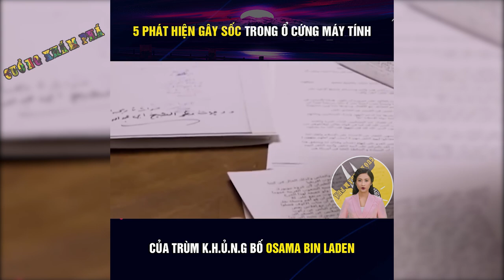Hé Lộ Quá Bất Ngờ Về Tài Liệu Mật Osama Bin Laden | Cuồng Khám Phá - Khám Phá Thú Vị